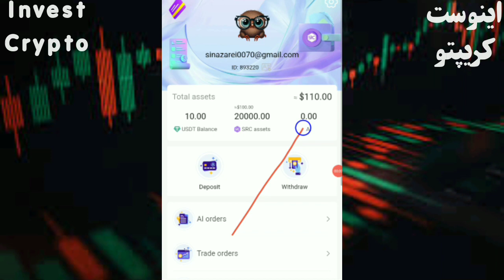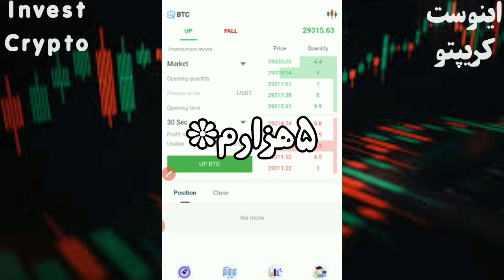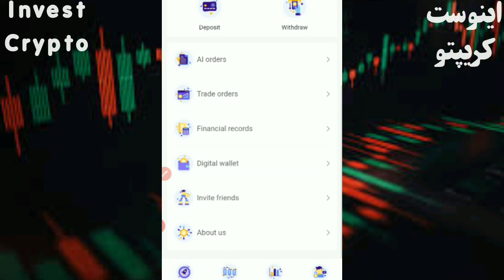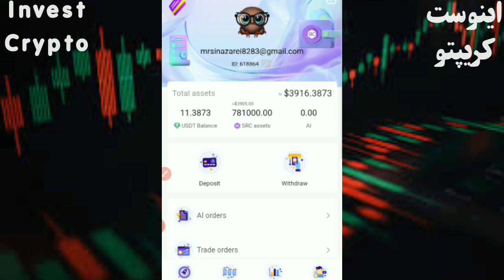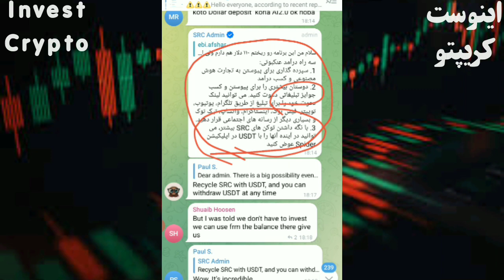کسب درآمد دلاری 110$ فقط با ثبت نام! ایردراپی که میشه فروخت!!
آپدیت ایردراپ src spider  توضیحات مربوط ایردراپ معتبری که به صورت رایگان ۱۰۰دلار میده !

 👉کد دعوت اینجا: 909888

 👉کد دعوت من را ببندید تا 20000 توکن SRC به ارزش 100 دلار و 10 اصل USDT به صورت رایگان با ارزش کل 110 دلار دریافت کنید.

 (👆👆👆جهت دریافت آخرین اخبار انجمن عنکبوت و SRC آنلاک به گروه بپیوندید👆👆👆)

👉Invitation code here: 909888

👉Bind my invitation code to get 20,000 SRC tokens worth $100 and 10 USDT principal for free, with a total value of $110.

(👆👆👆Join the group to get the latest spider community and SRC unlock news👆👆👆)